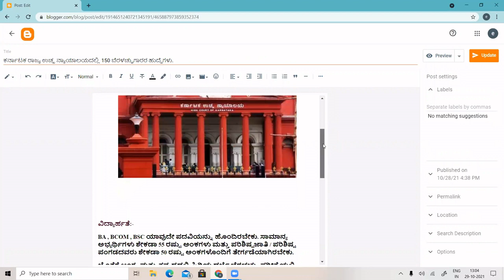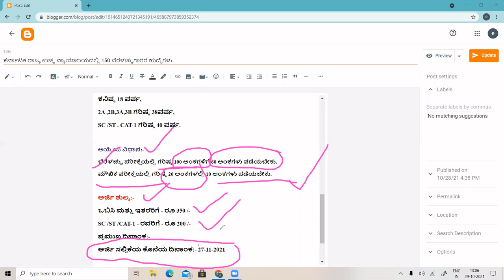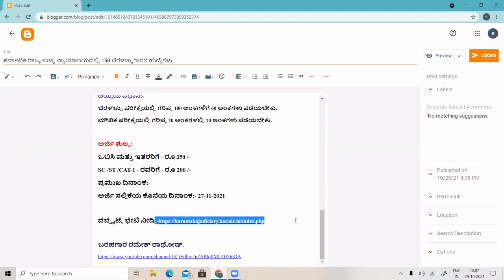Karnataka State High Court Recruitment 2021| ಕರ್ನಾಟಕ ರಾಜ್ಯ ಉಚ್ಛ ನ್ಯಾಯಾಲಯದಲ್ಲಿ ಹುದ್ದೆಗಳು.